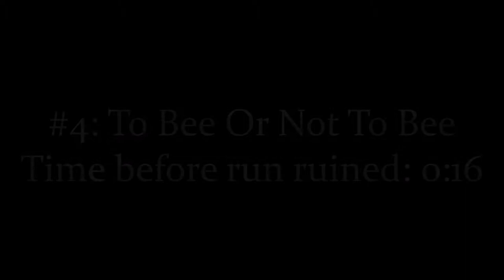Deaths Ruining Runs Compilation | #15 | HiveMC DeathRun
Sorry for this being so short, next week's compilation will be longer!